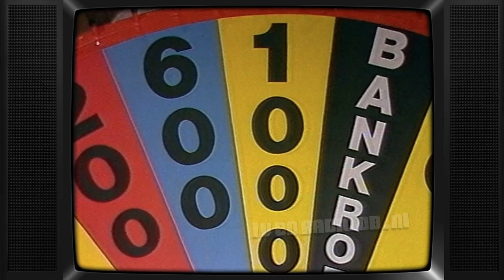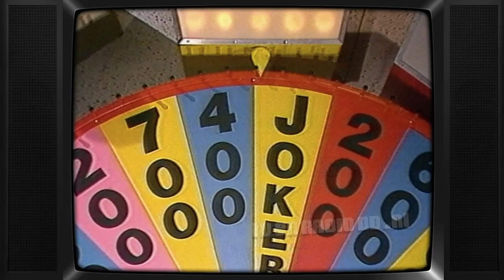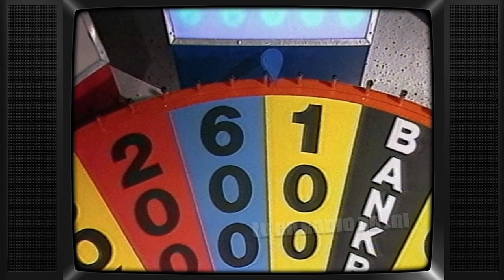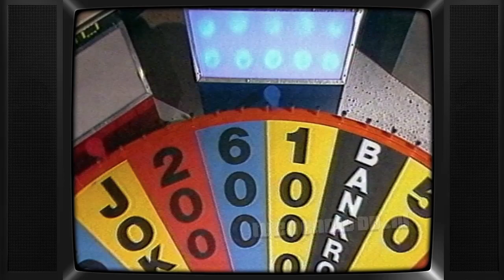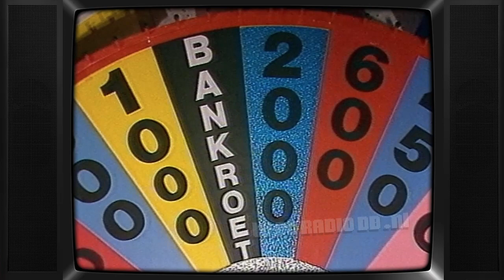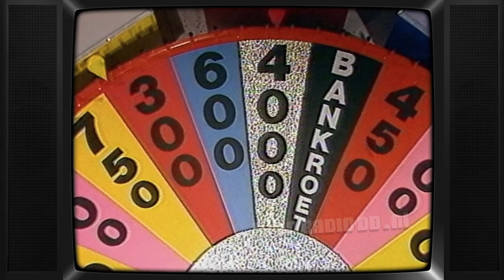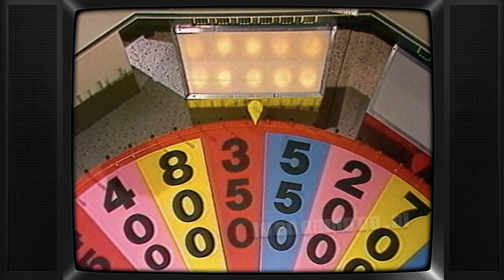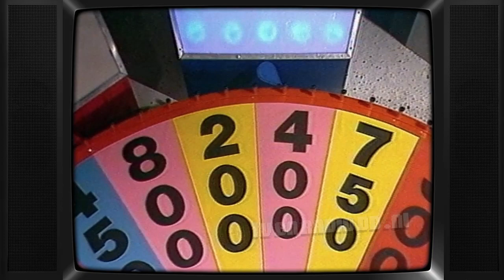TV: Rad van Fortuin (1990) (eerste aflevering in Nieuw Decor) (bevat storingen)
Complete aflevering van Het Rad van Fortuin, gepresenteerd door Hans van der Togt. Uitgezonden door RTL-Veronique/RTL4 in 1990.